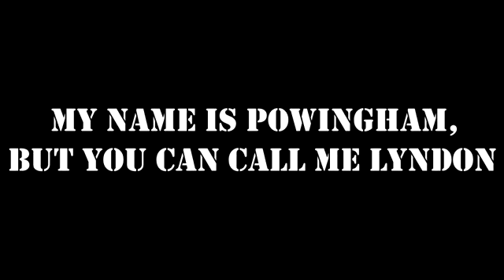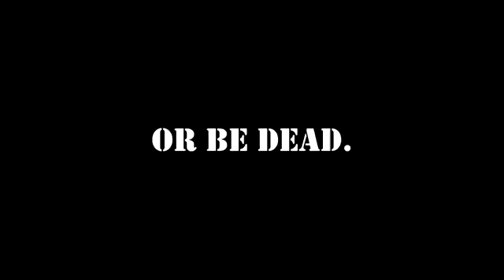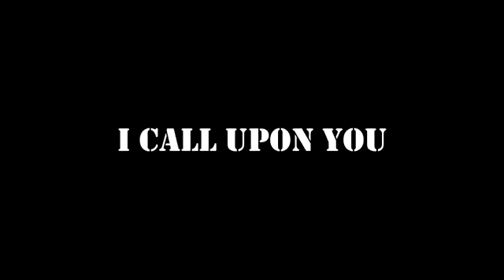Apothesis Powingham Rises Trailer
Powingham inches closer to his final destination.
It can not be done alone.

This trailer and the map was made by Uncle Drew1997